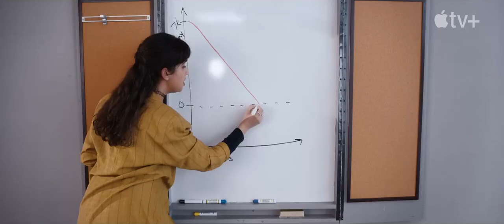The Beanie Bubble Trailer 2023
From new releases to your favorite classics and exclusive Originals, there's something for everyone.

Follow @MystudioandMore for the latest